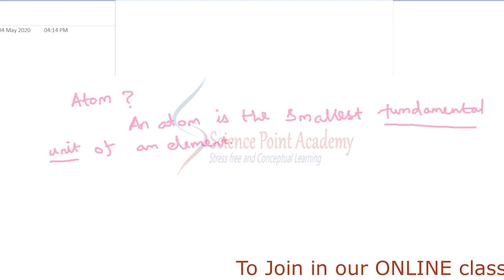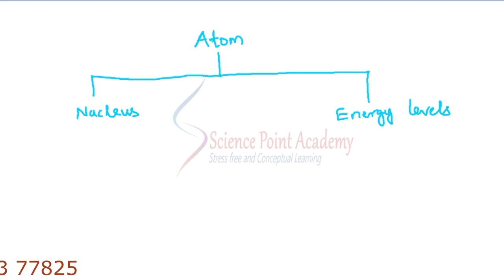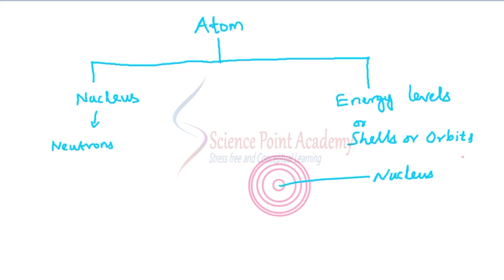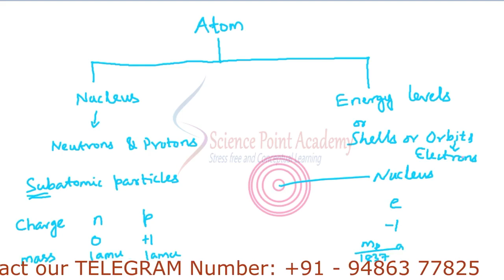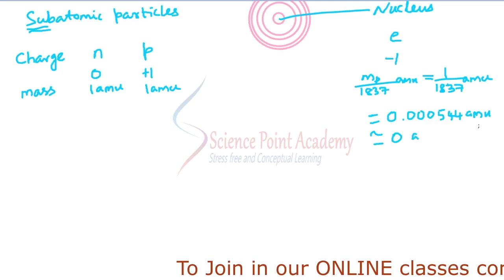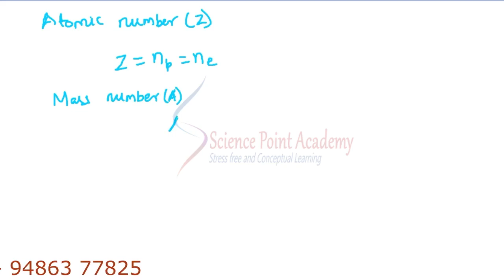ATOMIC STRUCTURE PART 1 | IIT JEE | NEET CHEMISTRY CLASS 1 |STANDARD 11 AND 12 | TAMIL AND ENGLISH